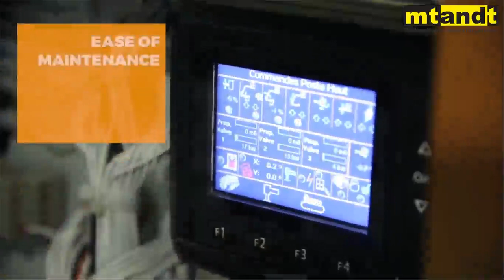Boom Lift - Crawler Mounted - MYGALE 23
Perfect for areas with limited access in construction and industrial applications. These spider lifts are light enough to work on load-sensitive flooring, while their non-marking rubber tracks respect all surfaces.